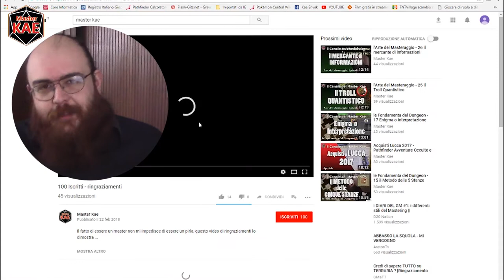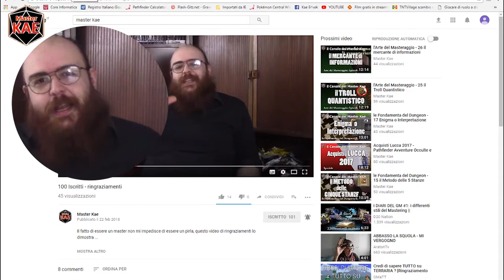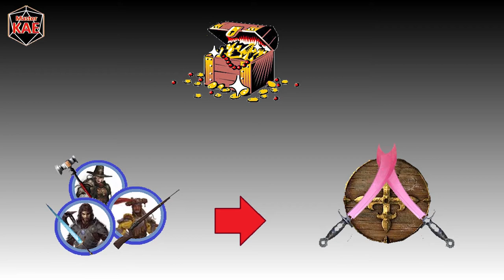D20System - 23 il Ciclo del Tesoro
Continua il mese del tesoro, questa settimana andiamo a parlare nello specifico dell'importanza del tesoro nel D20System

contatti